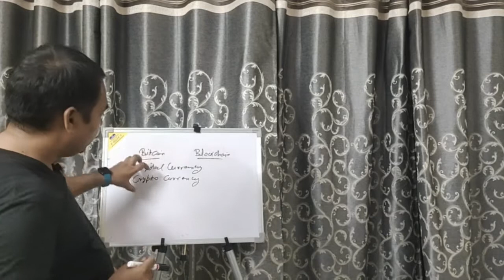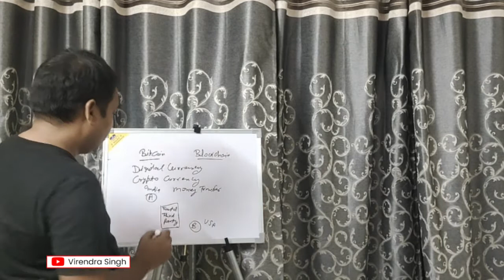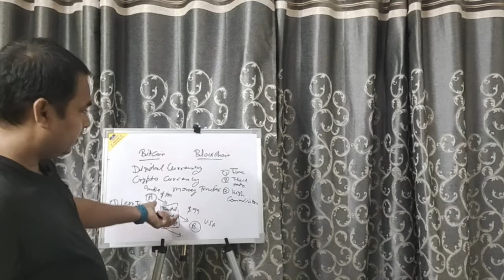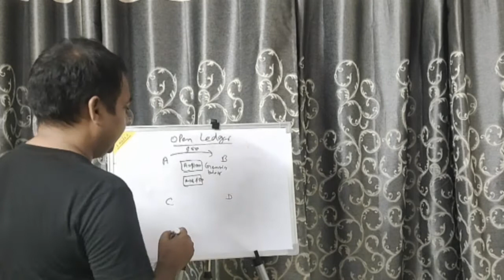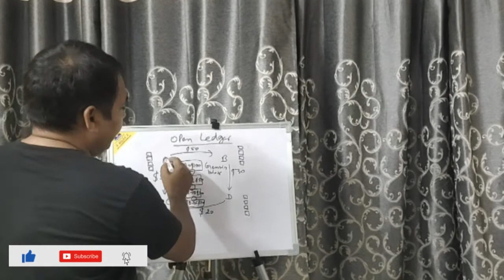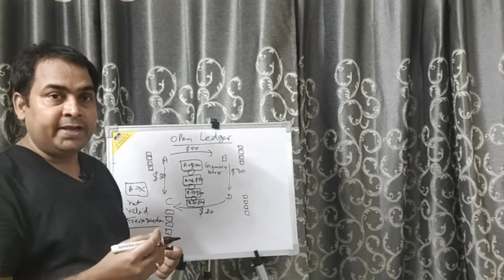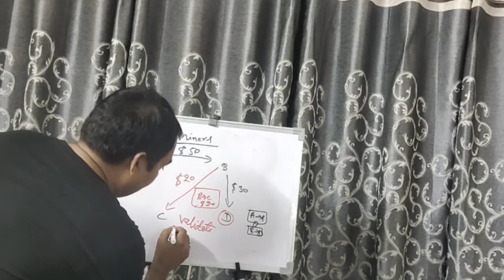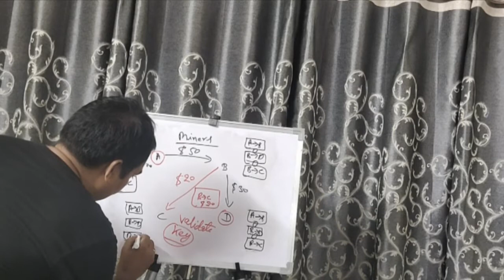What is Blockchain ? How it will change your future ?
Dosto ish video  mai aapko... Block Chain ke bare mai details mai batyuga..must watch ..
Our channel is having vedio for motivational, great people biography,retail,educational video is fully explained in hindi it all purely based on knowledge the motive is to create positive environment and spread knowledge among the society .Be a part of our family by subscribing our channel link is below-

our latest video are below-